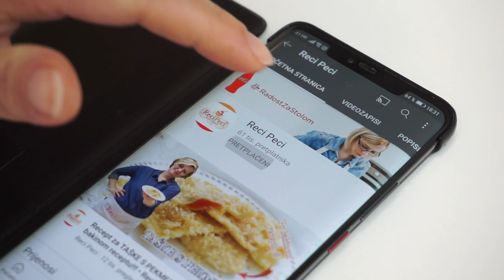BRZA VOĆNA TORTA SA JAGODAMA - odličan i osvježavajuć kolač bez pečenja • ReciPeci Sandre Gašparić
Ako ste ljubitelji laganih, voćnih kolača koji baš osvježavaju, a i brzo su gotovi, tada je brza voćna torta sa jagodama bez pečanja prava stvar za vas! Ovdje se radi o kolaču koje se ne peče, pa ako sve namirnice pripremite na vrijeme, sa pripremom ćete biti gotovi za čas. U podlozi ove torte nalaze se keksi sa maslacem, a kreme koje se slažu ponad toga su upravo božanstvene.

Za ovaj @Recipeci1 recept je potrebno:
Za podlogu:
200 g petit beure keksa
100 g maslaca
50 ml soka od naranče

Za crvenu voćnu kremu:
500 g jagoda
400 ml vode
11 žlica šećera
9 žlica grisa

Za žutu puding kremu:
2 pudinga od vanilije
800 ml mlijeka
5 žlica šećera
4 žlice milerama
50 g maslaca

I još:
200 ml vrhnja za šlag

Brzi linkovi:
0:00 - Početak
0:47 - Izrada podloge od keksa
2:19 - Crvena krema od jagoda
6:09 - Puding krema
Potražite ReciPeci i na:
Vaša Sandra!